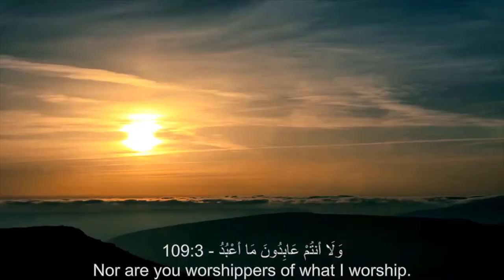SURAT ALKAFRON (THE DISBELIEVERS) RECITED BY RA'AD ALKURDI سورة الكافرون للقارئ رعد الكردي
Naming Convention of the Surah
This Surah takes its name from the first Ayat, قُلْ يَا أَيُّهَا الْكَافِرُونَ "Say, "O disbelievers," [109:1].
There are 6 Ayat in this Surah.

Central Theme
Theme 1: Dissaociation from Shirk.

The Virtues of the Surah
حَدَّثَنَا عُقْبَةُ بْنُ مُكْرَمٍ الْعَمِّيُّ الْبَصْرِيُّ، حَدَّثَنَا ابْنُ أَبِي فُدَيْكٍ، أَخْبَرَنَا سَلَمَةُ بْنُ وَرْدَانَ، عَنْ أَنَسِ بْنِ مَالِكٍ، أَنَّ رَسُولَ اللَّهِ صلى الله عليه وسلم قَالَ لِرَجُلٍ مِنْ أَصْحَابِهِ ‏"‏ هَلْ تَزَوَّجْتَ يَا فُلاَنُ ‏"‏ ‏.‏ قَالَ لاَ وَاللَّهِ يَا رَسُولَ اللَّهِ وَلاَ عِنْدِي مَا أَتَزَوَّجُ بِهِ ‏.‏ قَالَ ‏"‏ أَلَيْسَ مَعَكَ ‏(‏قُلْ هُوَ اللَّهُ أَحَدٌ ‏)‏ ‏"‏ ‏.‏ قَالَ بَلَى ‏.‏ قَالَ ‏"‏ ثُلُثُ الْقُرْآنِ ‏"‏ ‏.‏ قَالَ ‏"‏ أَلَيْسَ مَعَكَ ‏(‏ إِذَا جَاءَ نَصْرُ اللَّهِ وَالْفَتْحُ ‏)‏ ‏"‏ ‏.‏ قَالَ بَلَى ‏.‏ قَالَ ‏"‏ رُبُعُ الْقُرْآنِ ‏"‏ ‏.‏ قَالَ ‏"‏ أَلَيْسَ مَعَكَ قُلْ يَا أَيُّهَا الْكَافِرُونَ ‏"‏ ‏.‏ قَالَ بَلَى قَالَ ‏"‏ رُبُعُ الْقُرْآنِ ‏"‏ ‏.‏ قَالَ ‏"‏ أَلَيْسَ مَعَكَ ‏(‏إِذَا زُلْزِلَتِ الأَرْضُ ‏)‏ ‏"‏ ‏.‏ قَالَ بَلَى ‏.‏ قَالَ ‏"‏ رُبُعُ الْقُرْآنِ ‏"‏ ‏.‏ قَالَ ‏"‏ تَزَوَّجْ تَزَوَّجْ ‏"‏ ‏.‏ قَالَ أَبُو عِيسَى هَذَا حَدِيثٌ حَسَنٌ

Narrated Anas bin Malik: " that the Messenger of Allah (ﷺ) said to a man among his Companions: "Have you married O so-and-so?" He said: "No by Allah O Messenger of Allah! And I do not have anything to marry with." He said: "Do you not know: Qul Huwa Allahu Ahad?" He said: "Of course." He said: "It is a third of the Qur'an." He said: "Do you not know Idha Ja Nasrullahi Wal-Fath?" He said: "Of course." He said: "It is a fourth of the Qur'an." He said: "Do you not know Qul Ya Ayyuhal-Kafirun?" He said: "Of course." He said: "It is a fourth of the Qur'an." He said: "Do you not know Idha Zulzilat Al-Ard?" He said: "Of course." He said: "It is a fourth of the Qur'an." He said: "Marry, marry." Tirmidhee no. 2895

حَدَّثَنَا مَحْمُودُ بْنُ غَيْلاَنَ، حَدَّثَنَا أَبُو دَاوُدَ، قَالَ أَخْبَرَنَا شُعْبَةُ، عَنْ أَبِي إِسْحَاقَ، عَنْ رَجُلٍ، عَنْ فَرْوَةَ بْنِ نَوْفَلٍ، رضى الله عنه أَنَّهُ أَتَى النَّبِيَّ صلى الله عليه وسلم فَقَالَ يَا رَسُولَ اللَّهِ عَلِّمْنِي شَيْئًا أَقُولُهُ إِذَا أَوَيْتُ إِلَى فِرَاشِي قَالَ ‏"‏ اقْرَأْْ ‏:‏ ‏(‏ قلْ يَا أَيُّهَا الْكَافِرُونَ ‏)‏ فَإِنَّهَا بَرَاءَةٌ مِنَ الشِّرْكِ ‏"‏ ‏.‏ قَالَ شُعْبَةُ أَحْيَانًا يَقُولُ مَرَّةً وَأَحْيَانًا لاَ يَقُولُهَا ‏.‏ حَدَّثَنَا مُوسَى بْنُ حِزَامٍ، أَخْبَرَنَا يَحْيَى بْنُ آدَمَ، عَنْ إِسْرَائِيلَ، عَنْ أَبِي إِسْحَاقَ، عَنْ فَرْوَةَ بْنِ نَوْفَلٍ، عَنْ أَبِيهِ، أَنَّهُ أَتَى النَّبِيَّ صلى الله عليه وسلم فَذَكَرَ نَحْوَهُ بِمَعْنَاهُ وَهَذَا أَصَحُّ ‏.‏
قَالَ أَبُو عِيسَى وَرَوَى زُهَيْرٌ هَذَا الْحَدِيثَ عَنْ أَبِي إِسْحَاقَ عَنْ فَرْوَةَ بْنِ نَوْفَلٍ عَنْ أَبِيهِ عَنِ النَّبِيِّ صلى الله عليه وسلم نَحْوَهُ وَهَذَا أَشْبَهُ وَأَصَحُّ مِنْ حَدِيثِ شُعْبَةَ ‏.‏ وَقَدِ اضْطَرَبَ أَصْحَابُ أَبِي إِسْحَاقَ فِي هَذَا الْحَدِيثِ ‏.‏
وَقَدْ رُوِيَ هَذَا الْحَدِيثُ مِنْ غَيْرِ هَذَا الْوَجْهِ قَدْ رَوَاهُ عَبْدُ الرَّحْمَنِ بْنُ نَوْفَلٍ عَنْ أَبِيهِ عَنِ النَّبِيِّ صلى الله عليه وسلم وَعَبْدُ الرَّحْمَنِ هُوَ أَخُو فَرْوَةَ بْنِ نَوْفَلٍ

Farwah bin Nawfal (ra) narrated that:" He came to the Prophet (ﷺ) and said: “O Messenger of Allah, teach me something that I may say when I go to my bed.” So he said: “Recite: Say: ‘O you disbelievers’ for verily it is a disavowal of Shirk.” Shu`bah said: “Sometimes he would say: ‘One time’ and sometime he would not say it.” (Another chain) from Farwah bin Nawfal, from his father: "That he came to the Prophet (ﷺ)" then he mentioned similar in meaning. And this is more correct. [Abu `Eisa said:] And Zubair reported this hadith from Ishaq, from Farwah bin Nawfal, from his father from the Prophet (ﷺ), with similar wording. This is more appropriate and more correct than the narration of Shu`bah. The companions of Abu Ishaq were confused in the narration of this hadith. This hadith has been reported through routes other than this. `Abdur-Rahman is the brother of Farwah bin Nawfal." Tirmidhi no. 3403